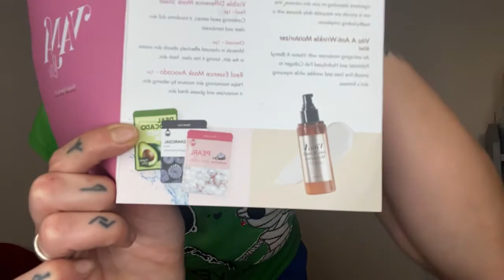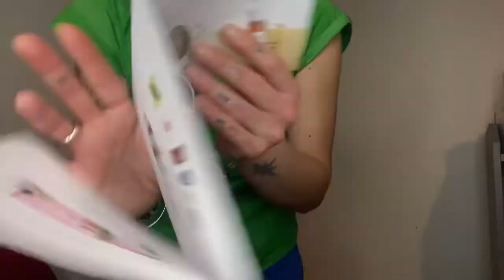Stylevana Box 📦 2.0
Ciao a tutti✨🇰🇷, ecco una descrizione della box anti rughe by style vana , all interno troverai tanti cosmetici funzionali full size ad un prezzo imbattibile, con il 10% di sconto ogni ordine .🇰🇷🇰🇷✨✨🍭
Sarò con voi una volta a settimana!!
Creerò varie rubriche ,tra cui la più importante dedicata alla spiegazione dei Vari attivi cosmetici, di modo da istruirvi per poter creare da sole la vostra routine efficace di bellezza !
Con amore la vostra YULE✨🇰🇷🍭

Style vana 👇🏻👇🏻👇🏻🇰🇷✨

Essence ginseng B.of joeson👇🏻

Cleansing Oil putìto💚👇🏻

Haru haru siero anti age 👇🏻

TIA’M Vita A Anti-Wrinkle Moisturize👇🏻♥️

Deep In a Barrieri SIORIS ✨👇🏻🇰🇷